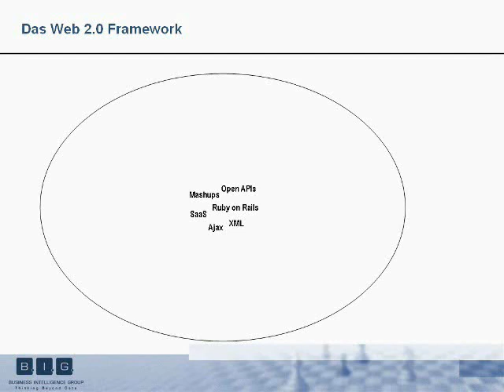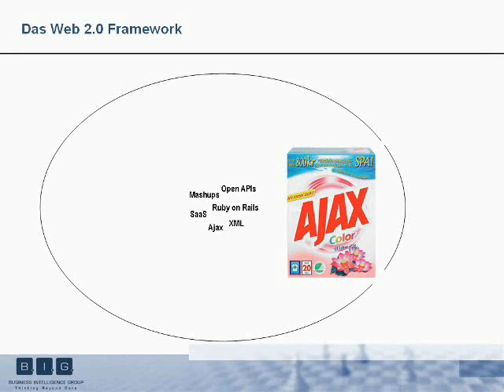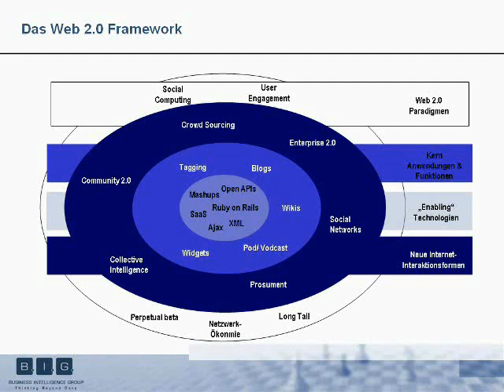4) Web 2.0 - die Technologie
Die Enabling Technologies sind die Schlüsseltechnologien im Web 2.0. Große Bedeutung hat hierbei AJAX gewonnen. Diese Technik ermöglicht es, Webseiten schneller zu machen und Communities leichter zu bedienen sowie zu steuern. Neue Applikationen wie Tagging, Blogs und Wikis sind Ausdruck des Mitmachwebs geworden. Getragen werden Communities durch den Drang der Menschen zur Selbstdarstellung.